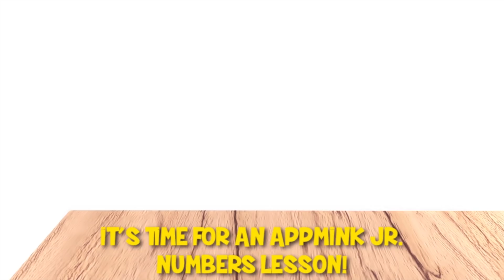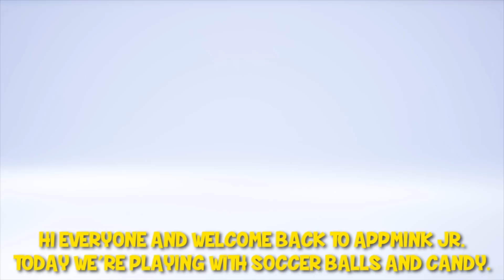appMink Toddler Learn color with wooden Toy Vehicles | shape learning for kids ESL video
appMink Toddler Learn color with wooden Toy Vehicles | a shape learning for kids ESL video

1. Colorful Toy Soccer Balls - Appmink Toddler videos - Learn Color with Shapes-
2. Number Counting With Waffles - NumberLearning for kids
3. Soccer Ball Candy - Colour Learning for kids
4. Tumbling Beans - Appmink Toddler videos - Learn Color with Shapes
5. Wooden Toy Disk Ball Slider - Appmink Toddler videos - Learn Color with Shapes
6. Carrier Truck - appMink Learn Color with Vehicles- Colour Learning for kids